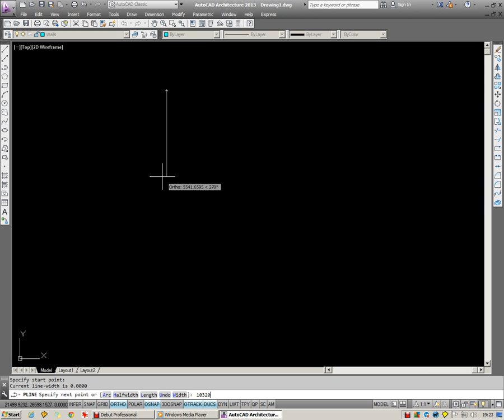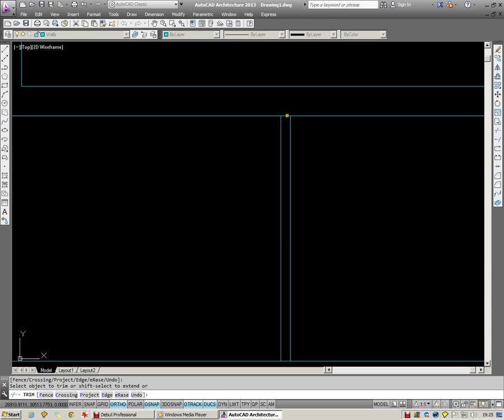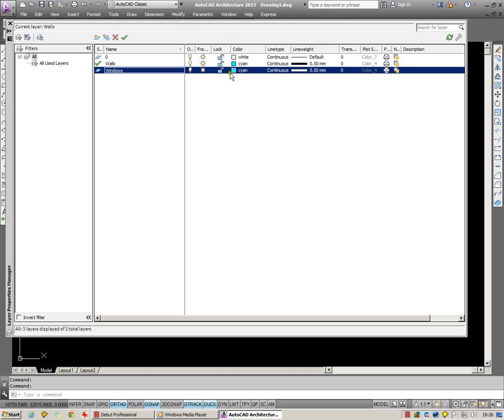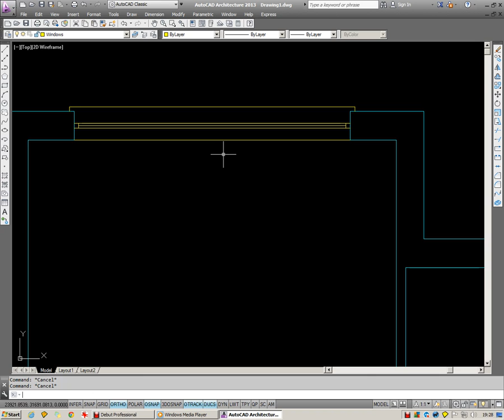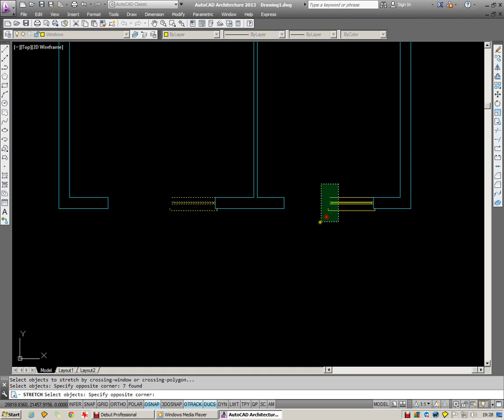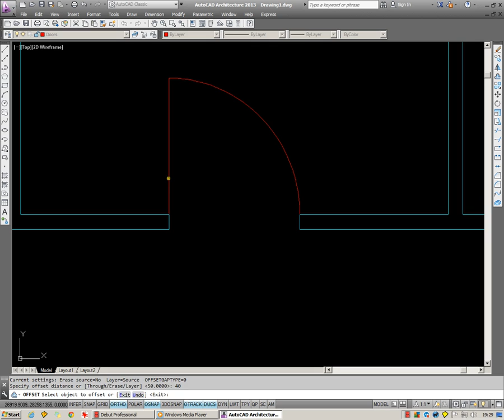AutoCAD: How to draw a basic architectural floor plan.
This video shows the basic steps taken in starting an architectural floorplan from scratch. The drawing begins with a polyline for the outline. From there, note the use of the commands OFFEST, TRIM, EXTEND being typed into the command line. Also note that separate layers are set up for walls, windows and doors.
Keyboard commands were used (for example typing TR for activating the Trim command). Between each command, Esc is generally pressed to cancel out the previous command. In the video, take a close look at the command line and you'll see the command shortcuts being typed in.

Here is a list of common keyboard commands that you may find useful in general drawing, remember to hit Enter after typing each one to activate the command. Perhaps try to add one or two into your daily drawing, it won't take long for them to become habits. Every command in AutoCAD has a shortcut and is generally the first one, two or three letters of the command name:

L - Line
M - Move
O - Offset
TR - Trim
EX - Extend
CO - Copy
MI - Mirror
RO - Rotate
F - Fillet